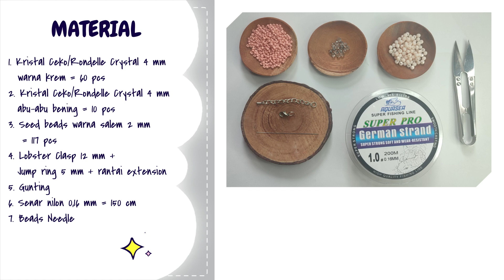DIY Beaded Daisy Bracelet Using Rondelle Crystal and Seed Beads | Beaded Bracelet Tutorial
Hai Crafters,

Ini adalah tutorial beaded daisy bracelet. Sesuai judulnya, gelang ini menggunakan design bunga daisy dari rondelle crystal yang dipermanis dengan lengkungan seed beads membentuk zigzag.

Material :
1. Kristal Ceko/Rondelle Crystal 4 mm warna krem = 60 pcs
2. Kristal Ceko/Rondelle Crystal 4 mm abu-abu bening = 10 pcs
3. Seed beads warna salem 11/0 (2 mm) = 117 pcs
4. Lobster Clasp 12 mm + Jump ring 5 mm + rantai extension
5. Gunting
6. Senar nilon 0,16 mm = 150 cm
7. Beads Needle

Temukan video Krea3 lainnya tentang beaded jewelry, seperti beaded bracelet, beaded ring dan beaded brooch.

Salam Kreatif,
KREA3